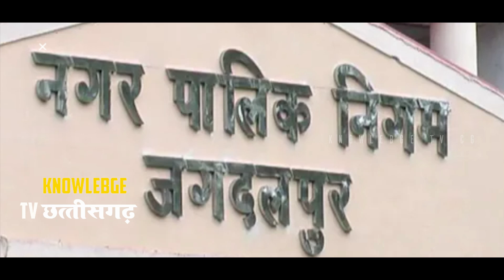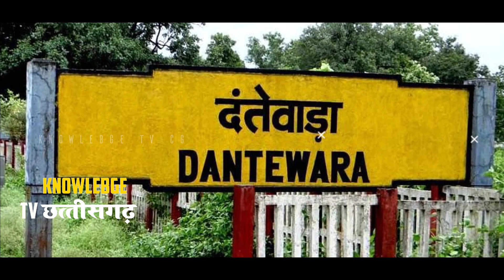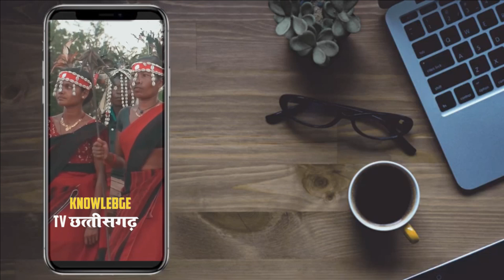बस्तर छत्तीसगढ़ का खूबसूरत जिला !! Bastar district !! jagdalpur !! HISTORY OF BASTAR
bastar district latest video 2020,top tourist places in bastar district,naxalism in india pdf,jagdalpur latest news 2020,bastar district latest news,colleges in bastar district
बस्तर छत्तीसगढ़ की समस्या,बस्तर दशहरा,बस्तर दशहरा 2019,दशहरा,दशहरा 2021

VIDEO DRONE CREDIT - Dk 808
                                         - KAUSHAL GOSWAMI
                                         Brother support channel